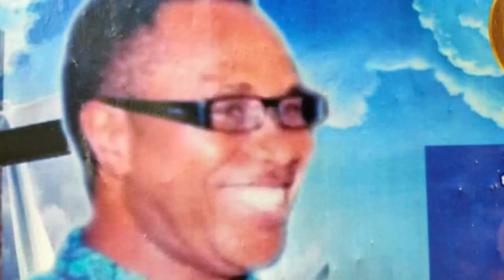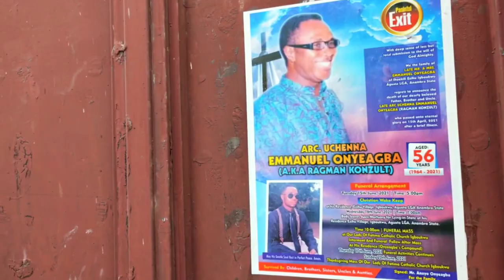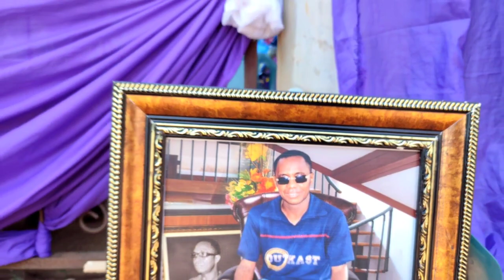Ragman buried amidst tears and wailing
On Wednesday 16th June 2021, mourners and relatives gathered at Onyeagba residence in Ihuekili Ezihu Umunnaka village Igbo-Ukwu for the burial ceremony of late Arc Uchenna Emmanuel Onyeagba(Ragman), who died on 15th April 2021 after brief illness at the age of 56.